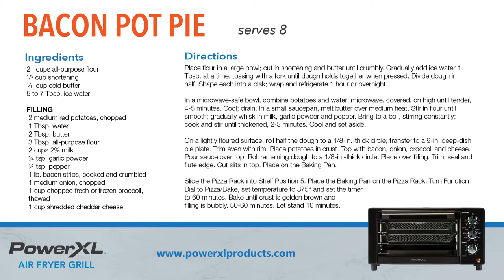Flaky Golden Bacon Pot Pie Recipe I PowerXL Air Fryer Grill Recipes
This Bacon pot pie recipe is a delicious and savory dish- use PowerXL Air Fryer Grill to cook this meal and you will achieve the perfect flaky pie crust that will have your family asking for repeats!
The combination of bacon, veggies and cheese will deliver the perfect cozy filling breakfast or a comforting Sunday night meal. The crispiness and salty taste of bacon really add a nice flavor to the dish, feel free to add extra veggies or an additional protein (such as turkey) for some extra flavors. This meal is also amazing as a left-over- re-heat in the PowerXL Air Fryer Grill to keep that same flaky texture.

Bacon Pot Pie Recipe
Serves 8

Ingredients:
2 cups all-purpose flour
¹/³ cup shortening
¼ cup cold butter
5 to 7 Tbsp. ice water

FILLING
2 medium red potatoes, chopped
1 Tbsp. water
2 Tbsp. butter
3 Tbsp. all-purpose flour
2 cups 2% milk
¼ tsp. garlic powder
¼ tsp. pepper
1 lb. bacon strips, cooked and crumbled
1 medium onion, chopped
1 cup chopped fresh or frozen broccoli, thawed
1 cup shredded cheddar cheese

Directions:
Place flour in a large bowl; cut in shortening and butter until crumbly. Gradually add ice water 1 Tbsp. at a time, tossing with a fork until dough holds together when pressed. Divide dough in half. Shape each into a disk; wrap and refrigerate 1 hour or overnight.

In a microwave-safe bowl, combine potatoes and water; microwave, covered, on high until tender, 4-5 minutes. Cool; drain. In a small saucepan, melt butter over medium heat. Stir in flour until smooth; gradually whisk in milk, garlic powder and pepper. Bring to a boil, stirring constantly; cook and stir until thickened, 2-3 minutes. Cool and set aside.

On a lightly floured surface, roll half the dough to a 1/8-in.-thick circle; transfer to a 9-in. deep-dish pie plate. Trim even with rim. Place potatoes in crust. Top with bacon, onion, broccoli and cheese. Pour sauce over top. Roll remaining dough to a 1/8-in.-thick circle. Place over filling. Trim, seal and flute edge. Cut slits in top. Place on the Baking Pan.

Slide the Pizza Rack into Shelf Position 5. Place the Baking Pan on the Pizza Rack. Turn Function Dial to Pizza/Bake, set temperature to 375° and set the timer to 60 minutes. Bake until crust is golden brown and
filling is bubbly, 50-60 minutes. Let stand 10 minutes.